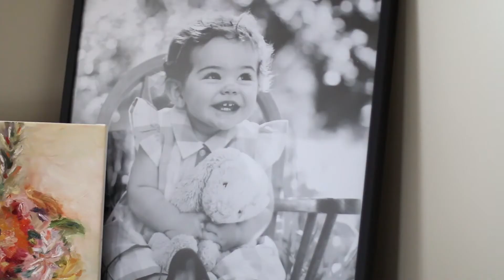Annie's Day Film 2017